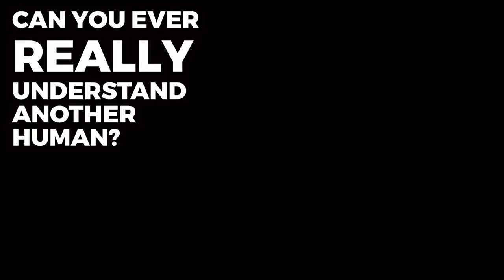Can You Ever REALLY Understand Another Human?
Clip from today's LOVE MORNING.

Hug Nation IS:
1) 💖 Love Mornings" 🎙️ LIVE every day at 9am PT at Facebook.com/JohnStyn

2) 🥲 Zoom Gratitude Circles LIVE every day at noon, 6pm and 3am PT. (Details

3) 📺 This Hug Nation YouTube Channel:  YouTube.com/HugNation

In addition to co-founding the Pink Heart Burning Man camp and running the homeless outreach organization “1st Saturdays,” he leads daily gratitude circles in Zoom.
(noon & 6:00 PT & 3:00 am PT)